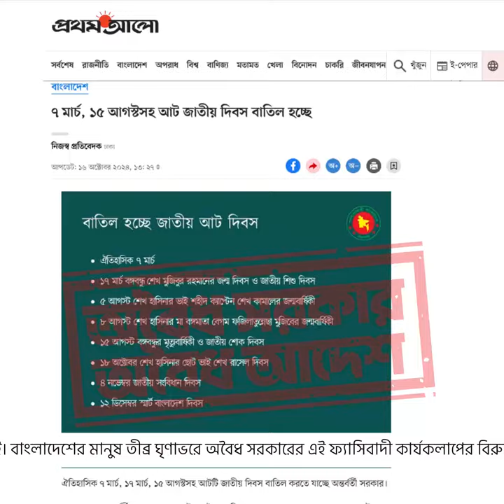রিসেট বাটন চেপে বাংলাদেশ প্রতিষ্ঠার সব ইতিহাস মুছে দিতে চায় অবৈধ ইউনুস সরকার! Bangladesh l BD News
রিসেট বাটন চেপে বাংলাদেশ প্রতিষ্ঠার সব ইতিহাস মুছে দিতে চায় অবৈধ ইউনুস সরকার!
বাংলাদেশের মানুষ তীব্র ঘৃণাভরে অবৈধ সরকারের এই ফ্যাসিবাদী কার্যকলাপের বিরুদ্ধে সোচ্চার আছে এবং থাকবে।